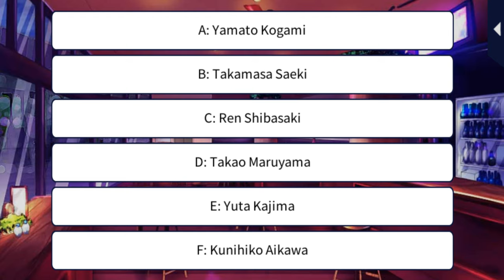My Forged Wedding [Your 1st Christmas] Kunihiko Aikawa